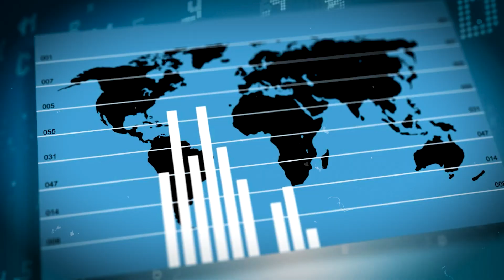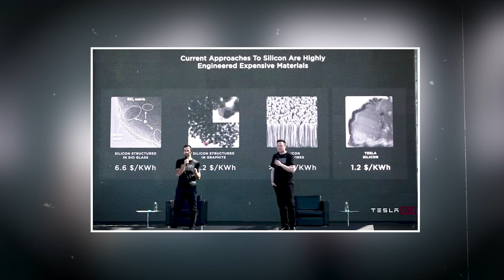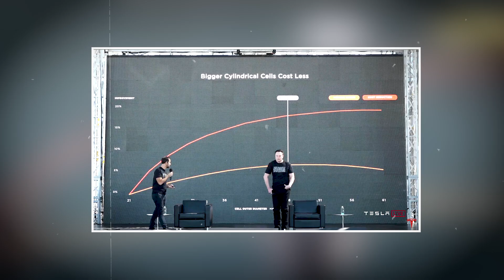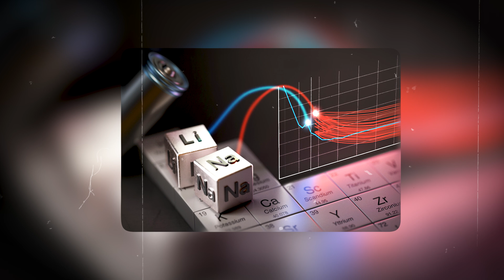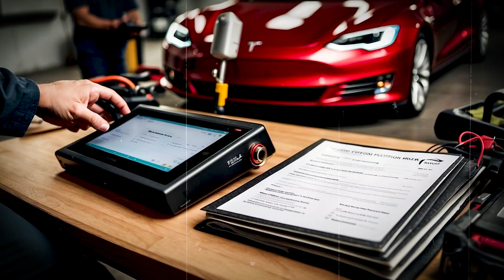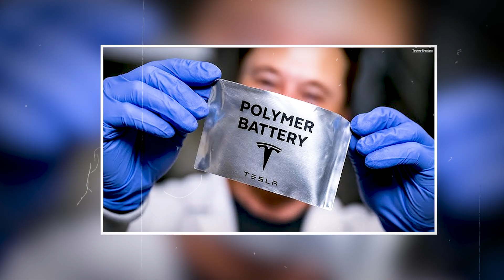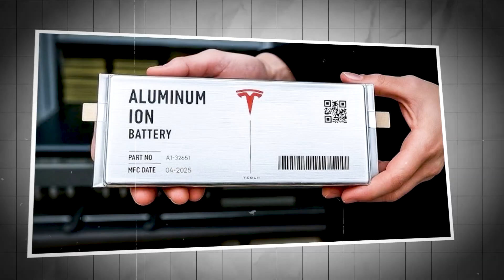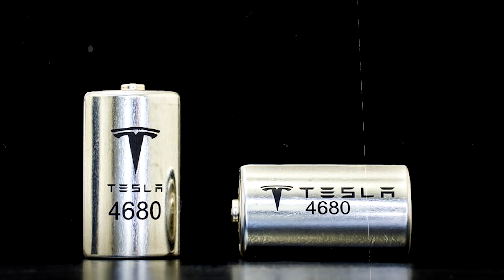"Tesla’s Hidden Battery Breakthrough That Could End Lithium for Good"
The Scoop
Tesla’s latest big reveal—or better yet, an under-the-radar revolution—centers around a new "QuantumCore" battery. Unveiled on May 12, 2025, this next-gen cell promises to erase rare-earth metals from the equation, cut production costs by ~30%, boost EV range by 40%, and slash charging times by 70%. Analysts called it a "game-changer" that sent Tesla’s stock soaring 22% after hours!
AInvest

Why It Matters (in emoji style)
Farewell, rare earths: No more reliance on nickel, cobalt… or even lithium? Massive win for sustainability.

Charge FAST—like, in a blink (70% faster)!

Go FARTHER: 40% more range = fewer range-anxiety jitters.

Save BIG on production: 30% cost cut = more affordable EVs.

Stock market party: +22% after-hours bump? Investors are loving it!
AInvest

Bigger Picture Context
LFP Batteries: Tesla’s already using lithium-iron-phosphate (LFP) cells in many models—these are safer, longer-lasting, and avoid cobalt/nickel. Still, they use lithium, so the bigger leap is to get completely lithium-free
CNN

Dry Electrode Tech: From its Maxwell acquisition, Tesla has been exploring a dry process for making electrodes, saving up to 56% in battery costs and ditching toxic solvents.
The Information

Emerging Alternatives: Other battery chemistries are also gaining traction—like sodium‑ion batteries, which use abundant sodium and often skip cobalt/nickel entirely; or aluminum-ion batteries, which promise ultra-fast charging and are 30× more abundant than lithium.
Wikipedia
Gistly

TL;DR (with flair)
Tesla’s QuantumCore battery could flip the script on EV energy—faster charge, longer range, cheaper production, and might just kick lithium to the curb! If this breakthrough pans out at scale, it won’t just change Tesla—it could change the entire EV landscape.